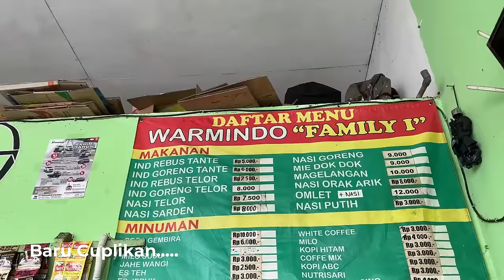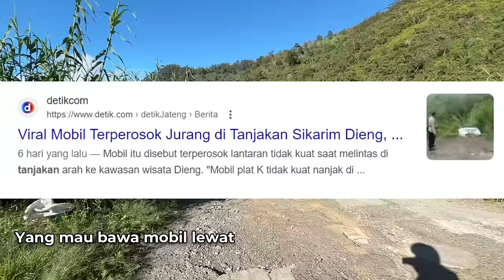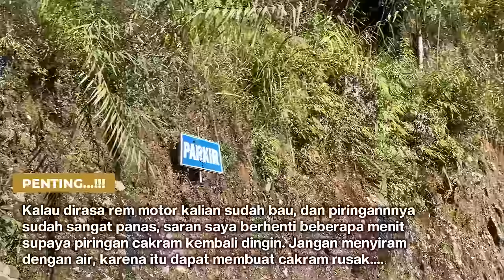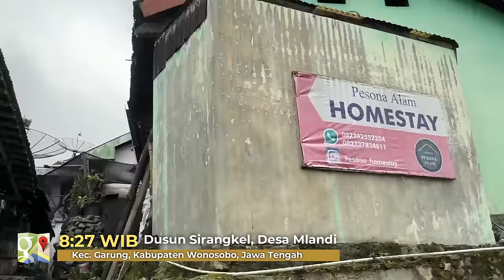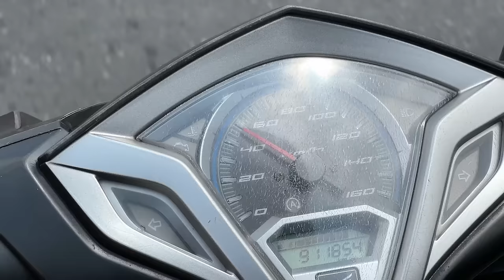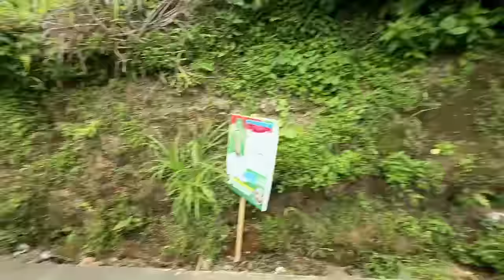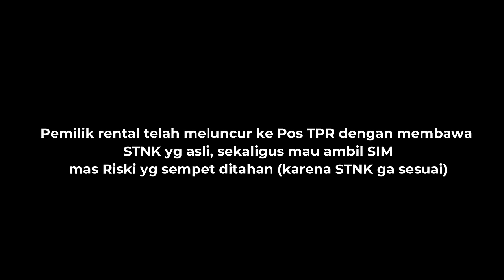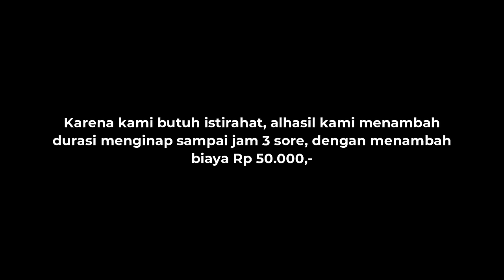Uji Kekuatan Motor Rental di Tanjakan Ekstrem Sikarim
Dari sekian banyak tanjakan yang saya lewati, hanya tanjakan ini yang menurut saya sangat ekstrim dan bikin jantung dag-dig-dug, terlebih langsung berhadapan dengan jurang.

Tanjakan Curug Sikarim, terletak di Desa Sembungan, Kec.Kejajar, Kabupaten Wonosobo, Jawa Tengah. Terlihat, posisinya sudah berada di atas Awan Rendah.

Berada diketinggian 1.800 mdpl, membuat udara di sini terasa sejuk, walaupun matahari sudah meninggi. Disertai pemandangan perbukitan yang hijau, serta ladang pertanian, membuat jalan alternatif ini wajib kalian lewati jika berkunjung ke Wonosobo.

Info rental motor :
"Rental Sepeda Motor Sakura"

Instagram saya : @nugrohofebianto18